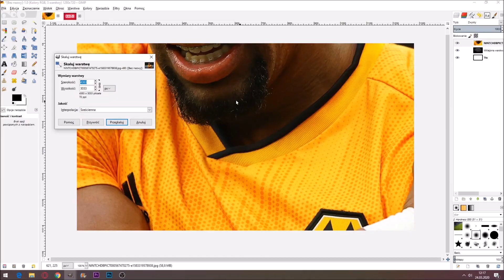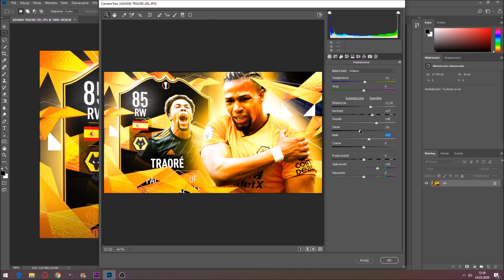FIFA 20 SPEEDART THUMBNAIL [#86]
💎💎Daily is Here !💎💎

📌 AVATAR:     5 PLN
📌 BANNER:    15 PLN
📌 MINIATURKA: 6 PLN